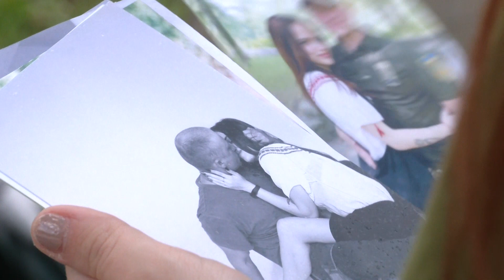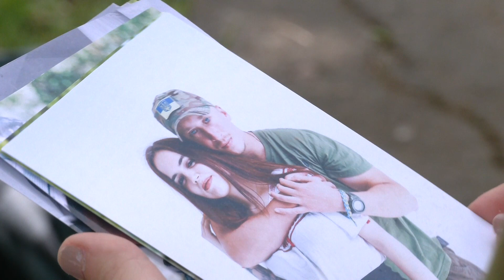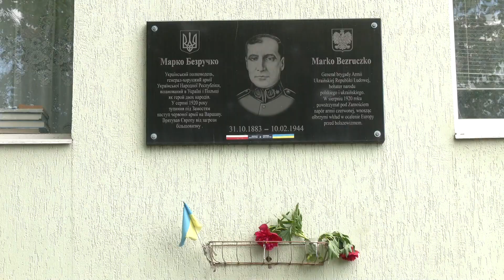Щоб місто не забувало: дівчина загиблого на війні рівнянина хоче, аби на його честь назвали вулицю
Дівчина загиблого на війні захисника з Рівного хоче, аби одну із вулиць обласного центру назвали на честь її коханого Богдана Нікітіна, який віддав своє життя у боях з російськими окупантами. Аби прохання рівнянки набуло більшого розголосу, вона зареєструвала електронну петицію на сайті міської ради. Чому для дівчини важливо у такий спосіб зберегти пам’ять про Богдана, дивіться у сюжеті.